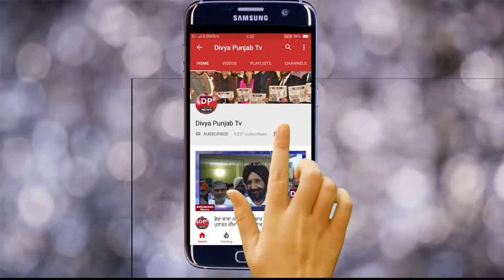गुरदासपुर में करवायी गई 26 वी पंजाब स्टेट यूनियर फैसिंग चैंपियनशिप